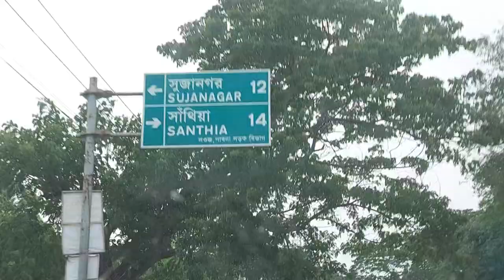সবুজে ঘেরা রাজশাহীর পথে | Rajshahi Town